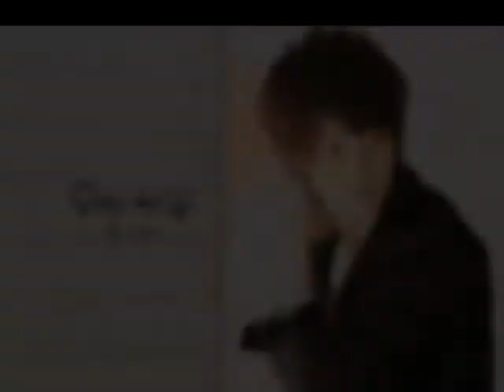KOJI SETO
KOJI SETO IS MY LIFE ♥